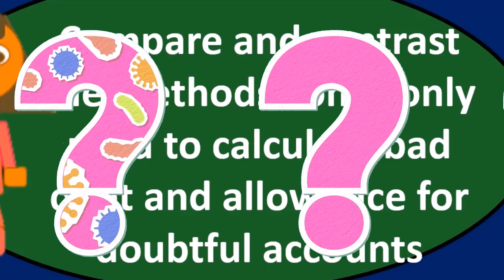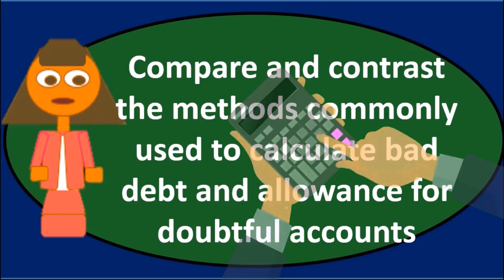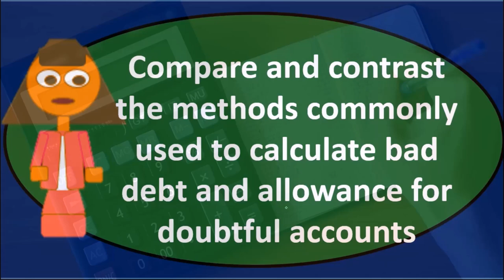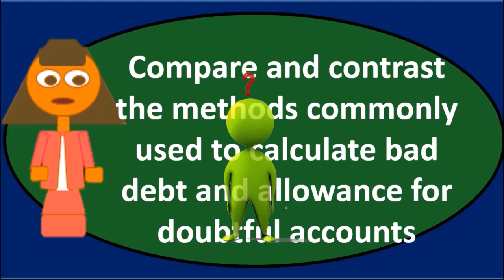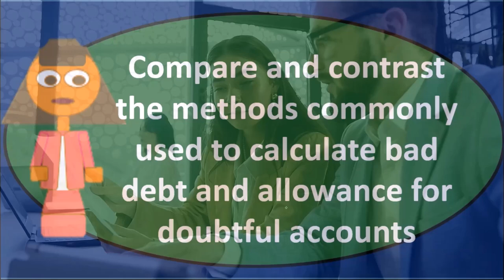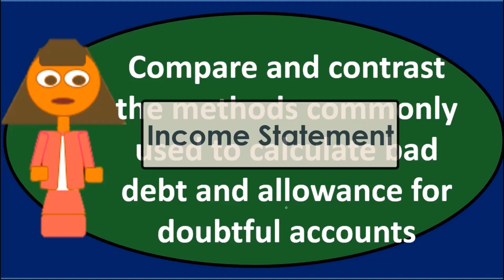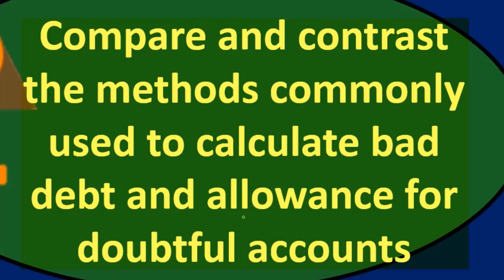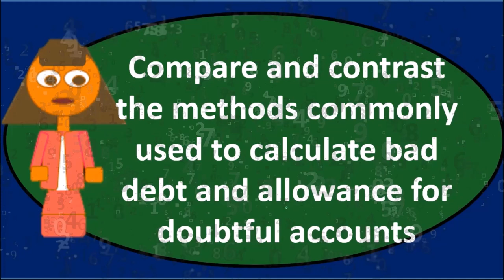Pregunta de debate: Cuentas por cobrar 40 Contabilidad financiera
Pregunta de debate: Cuentas por cobrar
Contabilidad financiera